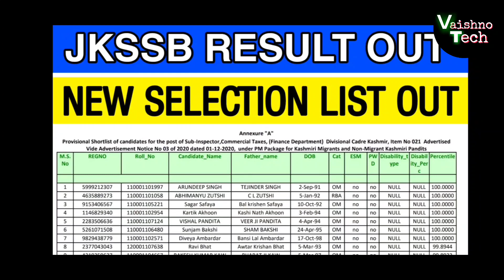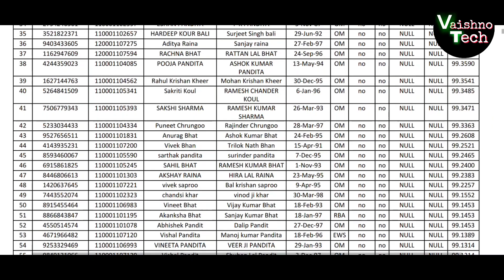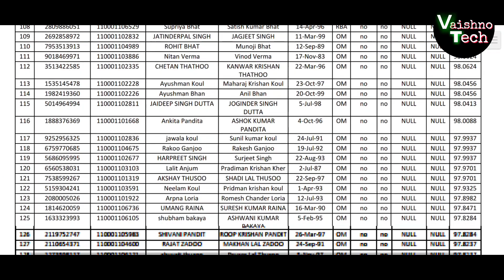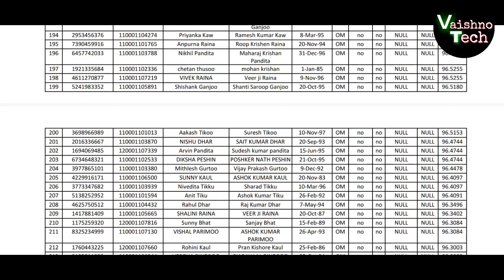JKSSB NEW SELECTION LIST OUT TODAY | JKSSB Result Out Today 2021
Topic Cover
1.Jkssb New Result Out
Jkssb New Shortlist out today 2021